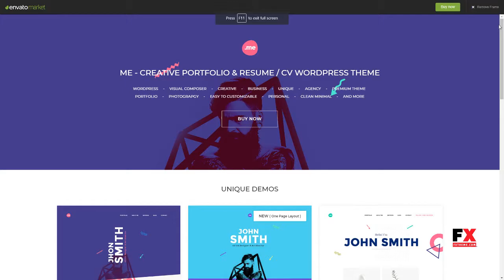Me - Creative Portfolio and Resume / CV WordPress Theme Sandy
Compatible With WPML, Visual Composer 5.1.x, Visual Composer 4.12.x, Bootstrap 3.x

 Columns 4+

 Documentation Unrated

 Layout Responsive

 Tags blog, bootstrap, clean, corporate, creative, cv, designer, freelancer, minimal, modern, multipages, onepage, portfolio, responsive, resume